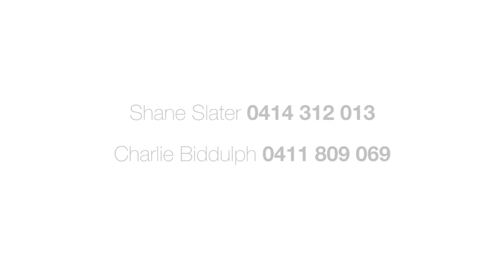Mosman, 6/15 Moruben Road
6/15 Moruben Road Mosman NSW

Marketed by:
Ray White Lower North Shore
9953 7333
RWLNS.com